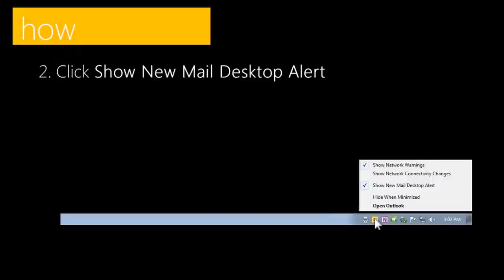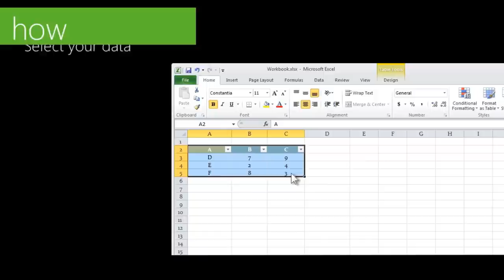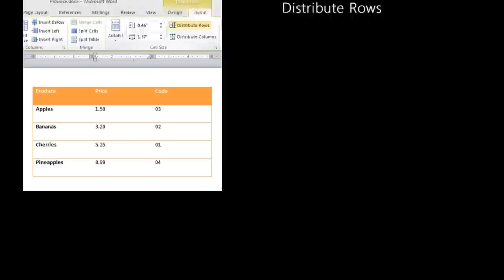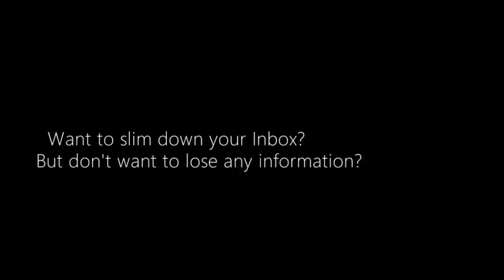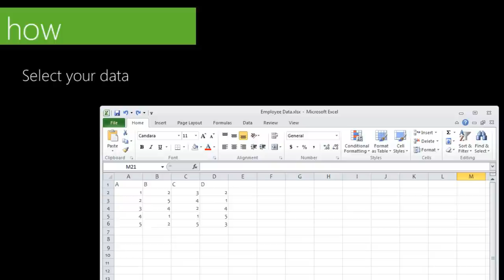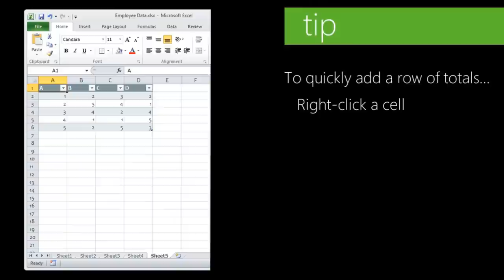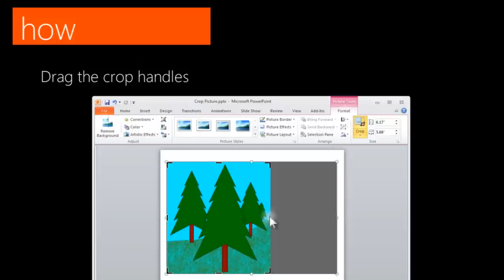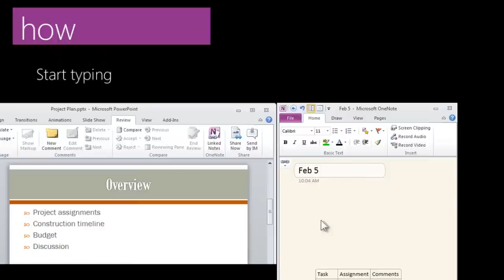Microsoft Office 2010 Tips and Tricks in a Screensaver